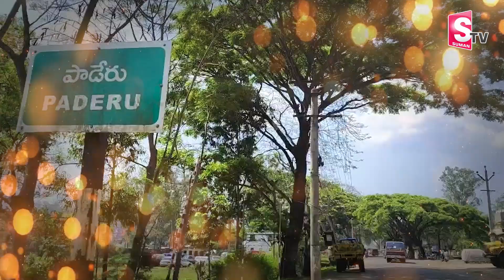సొంత డబ్బులతో ఊరికి రోడ్డు వేసిన మహిళ | Woman Built a Road to the Village With her Own Money